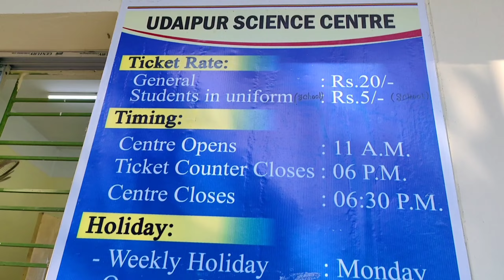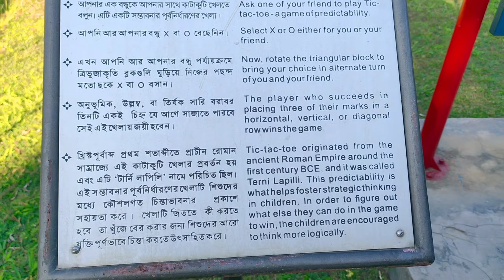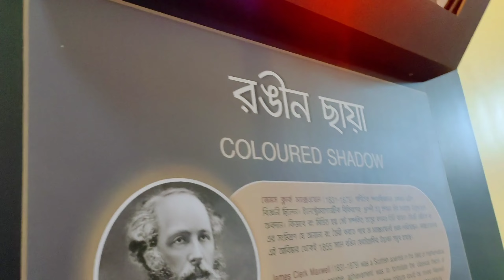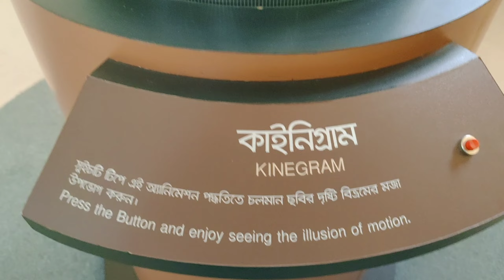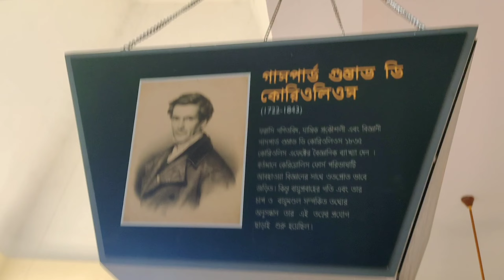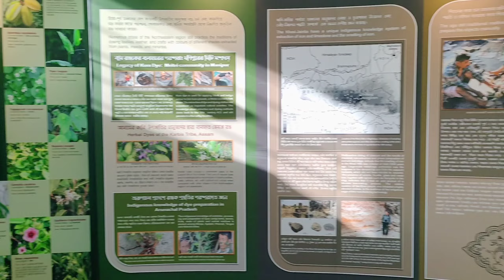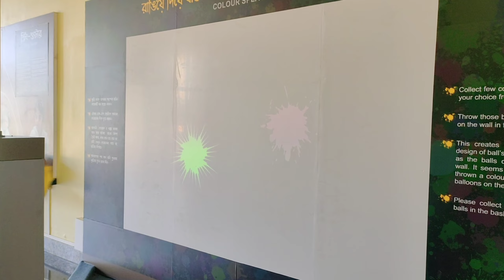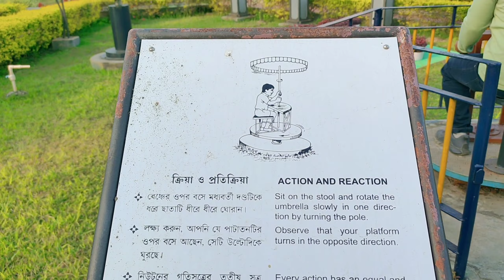Udaipur Science City 🏙️🌆 Full video 👍|| উদয়পুর বিজ্ঞান কেন্দ্র 😍|| Tripura science video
Description

Udaipur Science City:-This Udaipur Science Centre is situated in Gokulpur/Dhwajanagar (Killa road) Gomati district, Tripura, Northeast India. To reach this science centre from Agartala it takes 1.30 hour approximate and need to travel 55 km aprox. Very good place for science lovers, children and tourists.

The Governor of Tripura Ramesh Bais has inaugurated the Udaipur Science Centre, at Udaipur, Tripura on February 28, 2021. The Udaipur Science Centre has been developed at a cost of Rs 6 crore funded jointly by the Ministry of Culture, Government of India and Department of Science, Technology and Environment, Tripura Government and with this; National Council of Science Museums (NCSM) has now set-up science centres in all the north eastern states. Getting Over The Pink And Blue Divide? Here’s How Parents Can Begin Revising Gender Roles 4 min read Mar 05, 2022Read More Ask Doubts, Gain Confidence 4 min read Mar 05, 2022Read More Minister of State (Independent Charge) for Culture and Tourism Prahlad Singh Patel was the Chief Guest on the occasion. The Deputy Chief Minister of Tripura Jishnu Dev Varma, and the Minister for Agriculture, Transport and Tourism of Tripura Pranajit Singha Roy, were the Guests of Honour. ancient city of Udaipur, about 55 km from Agartala, Tripura and can be reached by train and
road from Agartala.